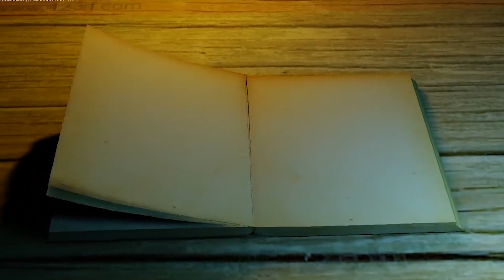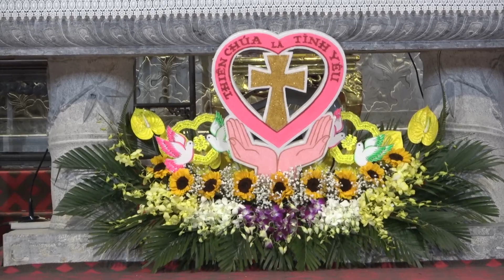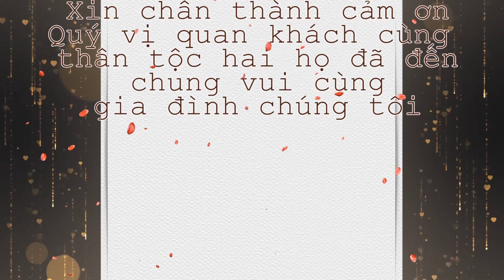Lễ Cưới Phêrô Cường Maria Viện tại giáo xứ Phát Diệm ngày 30-12-2020